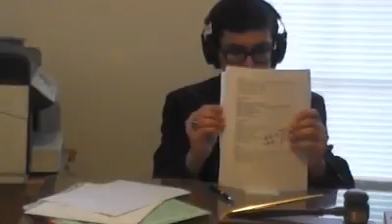Bob Laing IMC Class Promo: Malcolm 2014